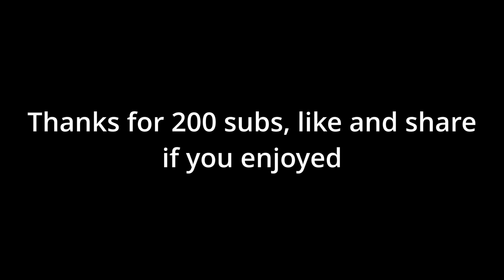Funny Moments (PAVLOV)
IT IS WHAT IT IS. enjoy